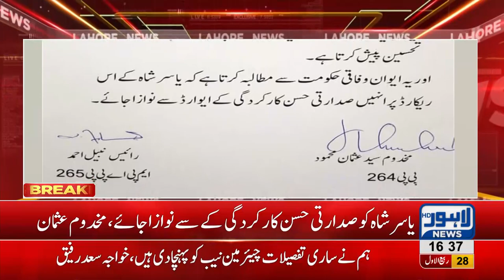PPP requests presidential award for Yasir Shah upon his new world record